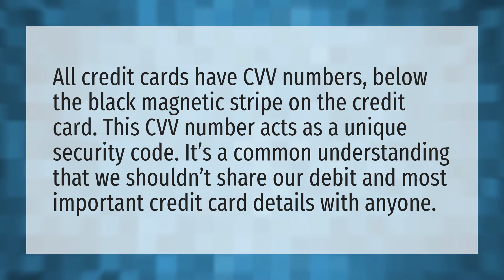Do all cards have CVV?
Card Security Code • Do all cards have CVV?